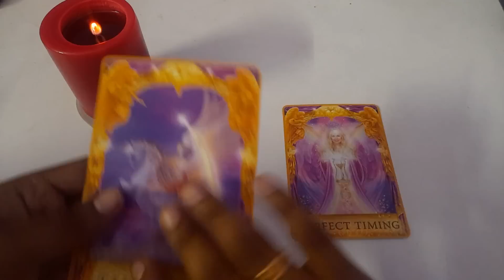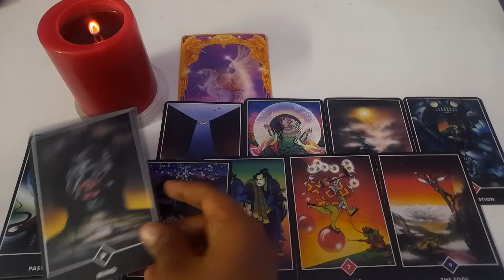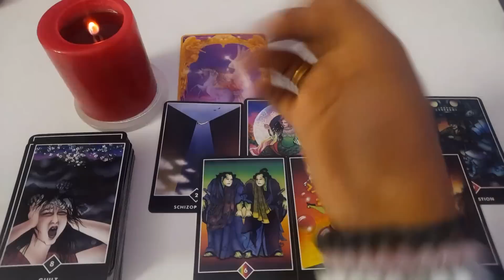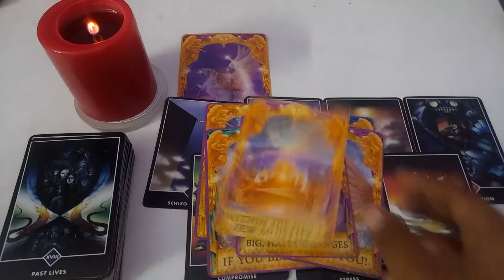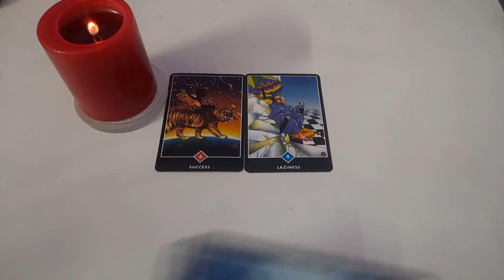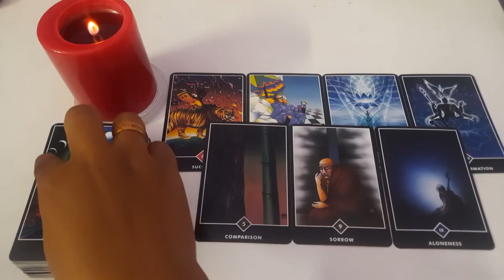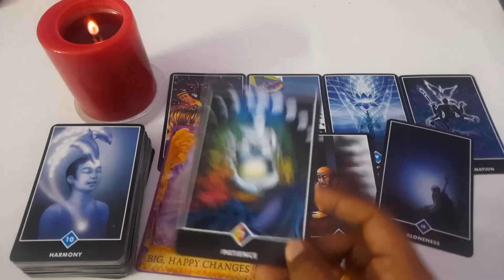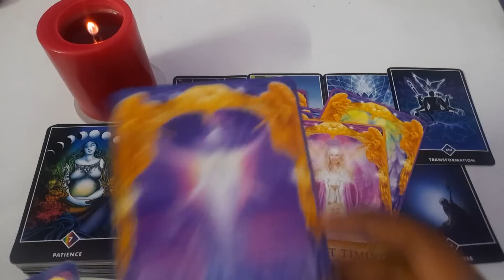SPIRIT GUIDANCE FOR YOU ||malayalam tarot reading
Time stamp

00:00 introduction
01:21First pile
21:02 second pile

Earth Signs ruled: Taurus, Virgo, and Capricorn
Fire Signs ruled: Aries, Leo, and Sagittarius
Water Signs ruled: Cancer, Scorpio, and Pisces
Air Signs ruled: Gemini, Libra, and Aquarius

Hey guys ,

FOR PERSONAL READING / CRYSTAL BRACELET